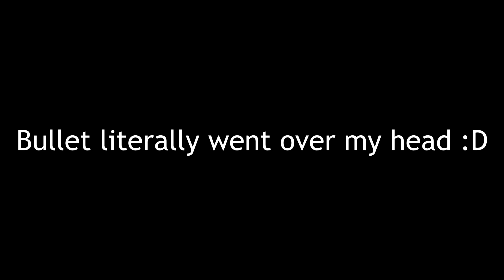LVL 7 Bulwarks attempts a RUTHLESS mission | WARHAMMER 40K SPACE MARINE 2 | Operation #6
How are my teammates double my level but still play worse than NPCs